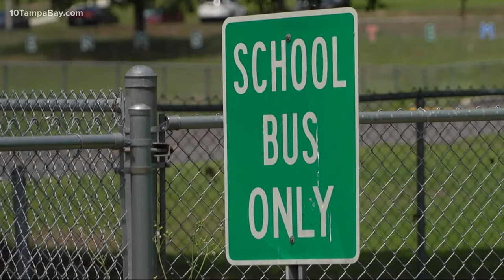Pasco school board members concerned with more kids walking to school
Pasco County Schools will eliminate courtesy routes for the upcoming school year. This will leave around 3,000 students having to find a new way to school.

Tuesday morning school board members addressed safety concerns with more kids likely walking to school this upcoming school year.

“Our families are really worried about their children’s safety and I am too," school board member, Megan Hardin, said.

Cutting courtesy routes means around 3,000 middle and high school students who live within 2 miles of their school will have to find another way.

Harding believes busy intersections near schools should have crossing guards.

"If we can get traffic studies done, If we can work with the county out on major intersections to look to see if we can get some crossing guards," Harding said. "I understand they are having a shortage of crossing guards."

District officials said crossing guards are staffed by the Pasco County Sheriff's Office.

10 Tampa Bay reached out to sheriff's office officials to see if it is feasible to get crossing guards at busy intersections. A spokesperson at the sheriff's office said there's no money in the budget to do that. The spokesperson said they are happy to supply guards as long as the board funds it.

"Facing this reality, and realizing that school crossing guards are entirely funded out of the Sheriff’s Office budget, a request such as this would be best served by the School Board funding these positions and working with the Pasco Sheriff’s Office to fill those positions, if desired," a sheriff's spokesperson, Amanda Hunter said in a statement.

10 Tampa Bay also reached out to county officials to see what sidewalk projects they are working on. Right now, there are sidewalk projects near Pasco Middle School, Charles Rusche Middle School and some area elementary schools.

One dad spoke during the school board meeting and explained his kids will now have to walk to school because he works.

"We’re concerned," He said. "Are there going to be more boots on the ground for safety of the children?"

Another concern he expressed was how students will get to school when the weather isn't safe.